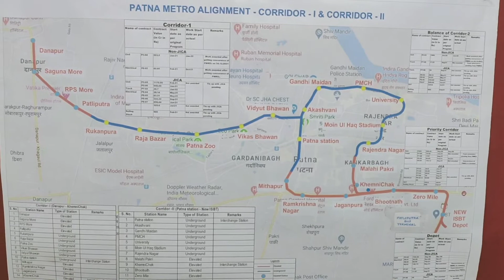Patna Metro Route map#information Metro station #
Ravi Creative Junction